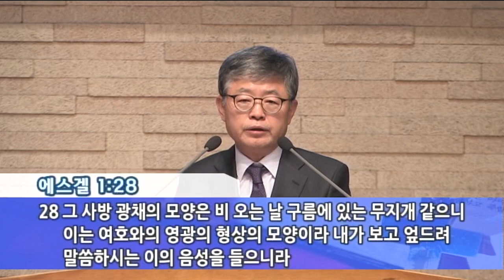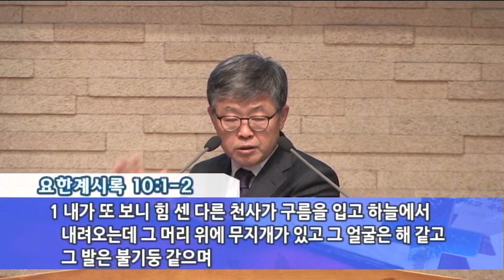[주일설교(16.12.04)] / 창세기 강해(16); '내 언약'(송태근 목사)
(창 9:11-13) “11 내가 너희와 언약을 세우리니 다시는 모든 생물을 홍수로 멸하지 아니할 것이라 땅을 멸할 홍수가 다시 있지 아니하리라 12 하나님이 이르시되 내가 나와 너희와 및 너희와 함께 하는 모든 생물 사이에 대대로 영원히 세우는 언약의 증거는 이것이니라 13 내가 내 무지개를 구름 속에 두었나니 이것이 나와 세상 사이의 언약의 증거니라”